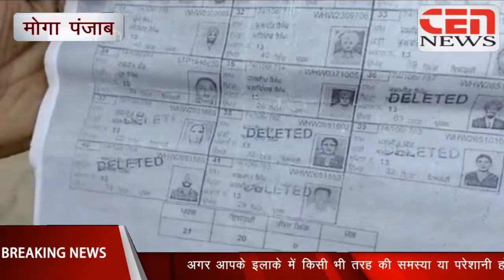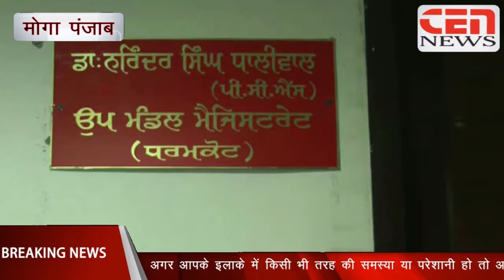मोगा में १३ वोट वोटर लिस्ट से काटे जाने का मामला सामने आया है